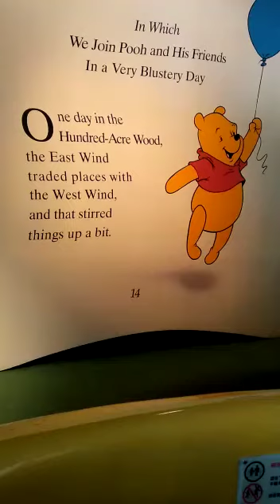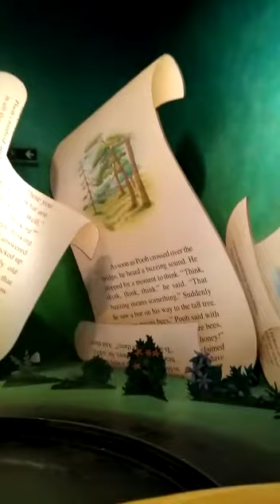HONG KONG DISNEY LAND(WINNIE THE POOH